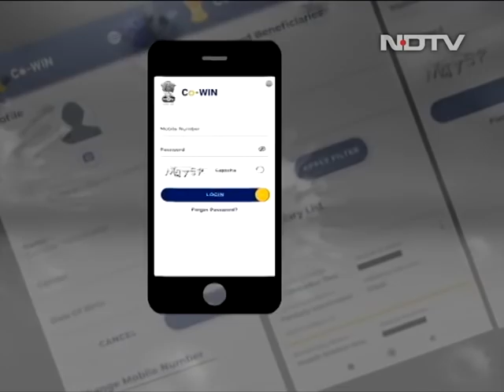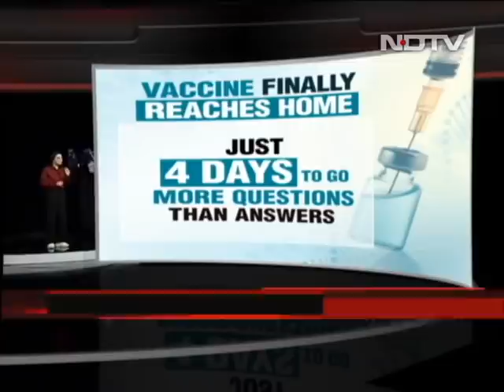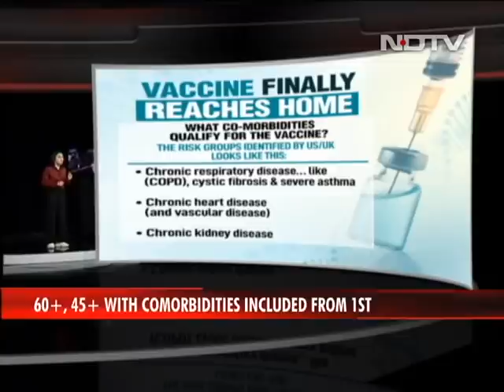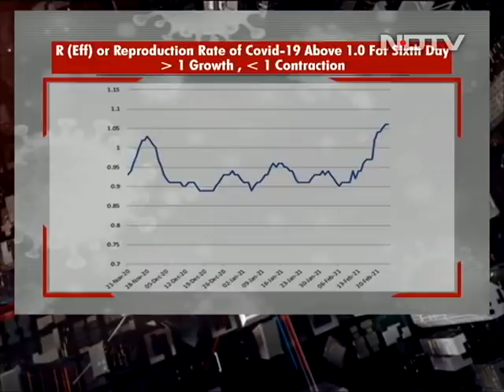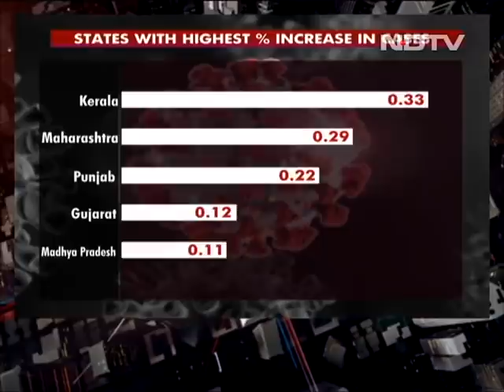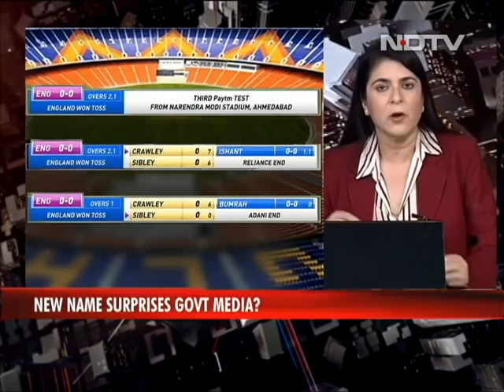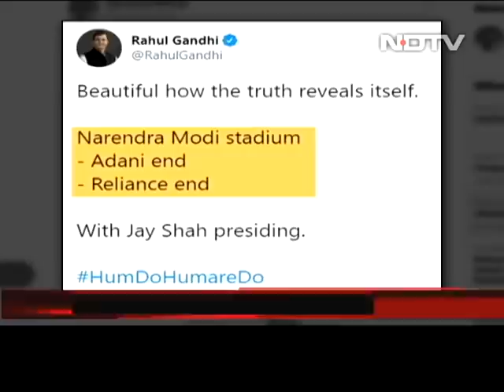Covid Vaccination From March 1 For Over 60s, Those Over 45 With Illnesses | The News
The second phase of coronavirus vaccination drive will begin March 1, with priority given to people over 60 and those over 45 with co-morbidities; as coronavirus cases continue to spike in India, there has been a 30 per cent increase in cases from the previous day; President Ram Nath Kovind inaugurated the newly revamped and world's largest cricket ground, Motera cricket stadium in Ahmedabad, which has been renamed the Narendra Modi Stadium; trading on the National Stock Exchange was halted this morning due to a technical glitch; and other top news of the day.